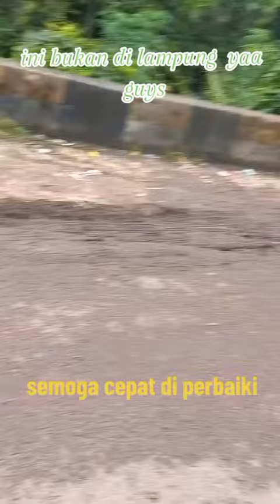jembatan di payaraman ogan ilir amblas